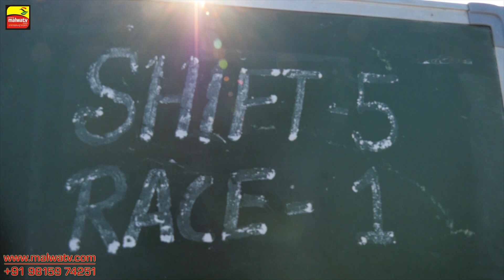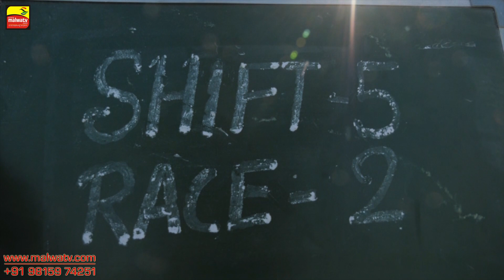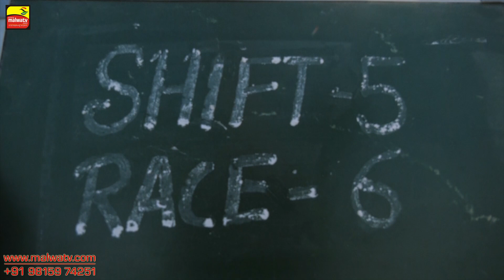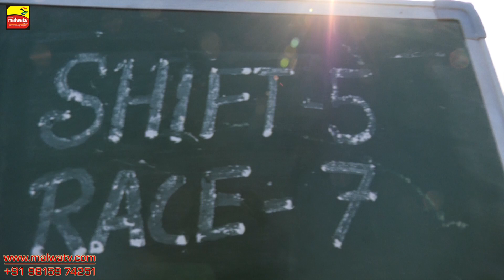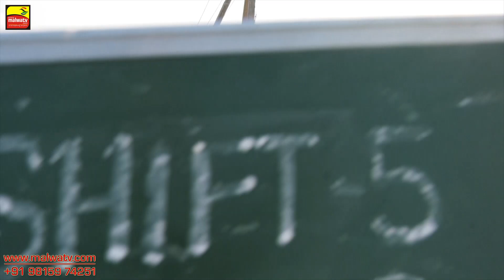GHARUAN (Mohali) ਬੈਲ ਗੱਡੀਆਂ ਦੀਆਂ ਦੌੜਾਂ / OX RACES [ Mar - 2019 ] 🔴 Shift 5, Part 5th